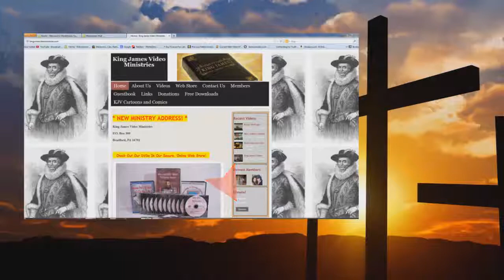Audio Satan Doesn't Run Hell, God DOES!